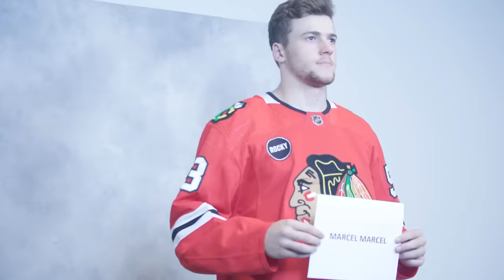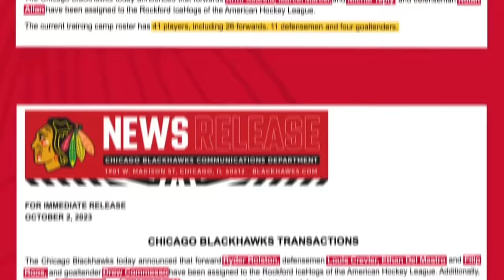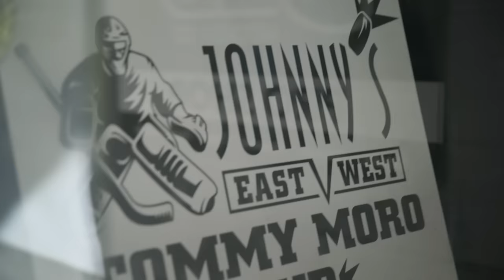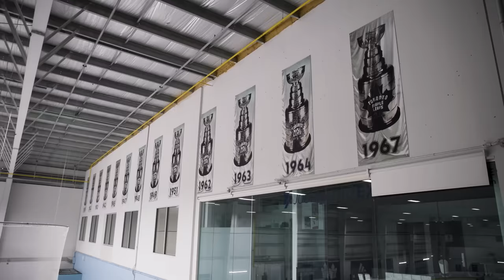Every Shift Season 2 Episode 1: Brick by Brick | Chicago Blackhawks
Season 2 of Every Shift kicks off at the beginning of the Chicago Blackhawks 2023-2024 NHL season with players fighting for roster spots.

Every Shift Season 2 Episode 1: Brick by Brick starts with the Chicago Blackhawks coming together for the first time of the season at training camp where players like Connor Bedard, Kevin Korchinski, Lukas Reichel, Alex Vlasic and Wyatt Kaiser look for a roster spot. Watch as Connor Bedard and Kevin Korchinski both make their NHL debuts and Connor Bedard takes his first NHL faceoff against his childhood idol, Sidney Crosby.